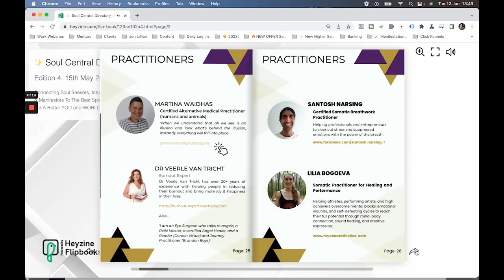Soul Central 2 days left!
✨ ✨ YOUR FREEBIES ✨ ✨
 For Spiritual Coaches, Healers, Therapists & Practitioners:

1️⃣ FREE Offer:
► 👉 Advertise Your Online Coaching Business In The Soul Central Directory For FREE!
► Have your online coaching business promoted in front of over 10,000+ intuitives, soul searchers, high achievers, and manifestors

2️⃣ FREE Offer:
👉 How To FAST TRACK Your Online Coaching Business By Capturing Highly Qualified Red Hot Leads For FREE Simply Cloning Jen Lillian's Messenger ChatBot
► No tech or marketing experience required, comes with a step-by-step training (Worth £500)

3️⃣ FREE Offer:
► 👉 Supercharge YOU And Your Online Coaching Business To Success (With A Unique Spiritual Business Gift Bundle)
► Discover the spiritual secrets & strategies to a successful online coaching business and coach

4️⃣ FAB Offer:
► 👉 Get Your Roadmap & Training HERE!
► Learn how to start, build, and grow a spiritual online coaching business

Want to join the Elite Coaching Mastermind and be coached by my preferred partner Ryan Wegner, who’s made over $2 million dollars from 1 funnel? More details here to see if you're eligible!

✨ ✨ FAST TRACK Your Spiritual Online Coaching Biz To Success NOW! ✨ ✨
 Browse To See What FREE/PAID Services Will Benefit YOU & Your Spiritual Business Journey!